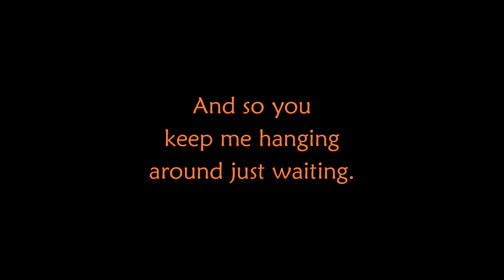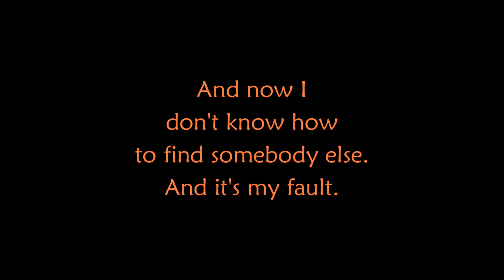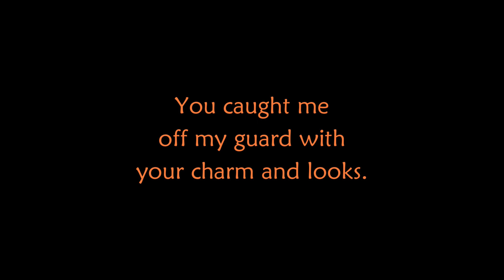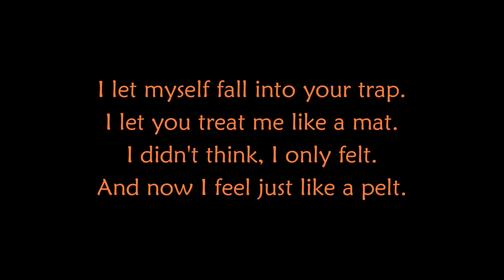I Blame You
Around 1992 "Urban Poet Society" recorded "Volatile Cocktail".  Urban Poet Society were Glenn Fenderson, Douglas Otte and Phil Peters. (Formerly "Modern Ideal")
The trio were not a band in the traditional sense. They recorded this out of posterity and never planned to tour. They were a "real band back in the 1980's before life happened.
The official touring band for the cd broke up before they could learn all of the songs well enough to perform them live.
These series of videos is an attempt to expose their music to a new audience. Who knows. Maybe I can get the rest of the boxes of cd's out of my basement before I die.
 G.D.Fenderson - Urban Poet Society
Note: I had to correct an error in the video and re post it. In doing so I lost all previous views, likes and comments. Sorry.